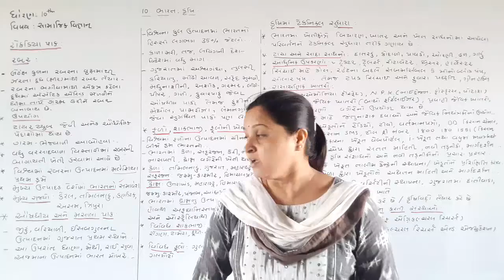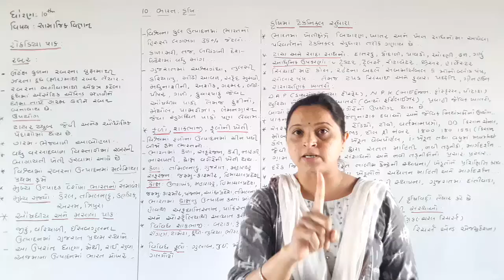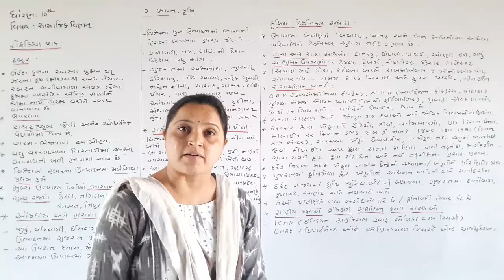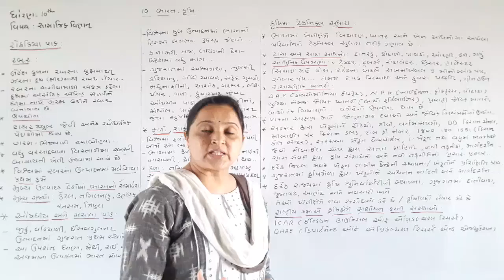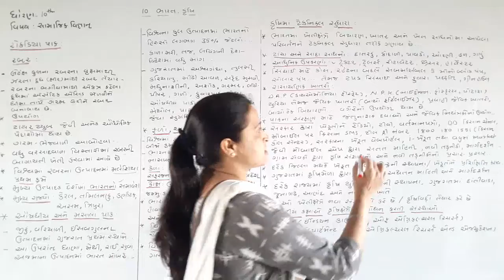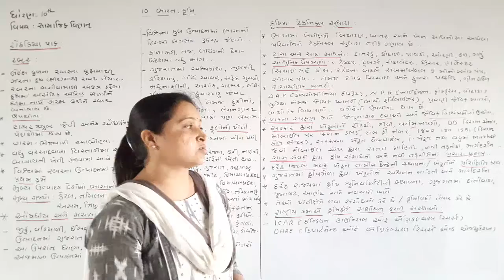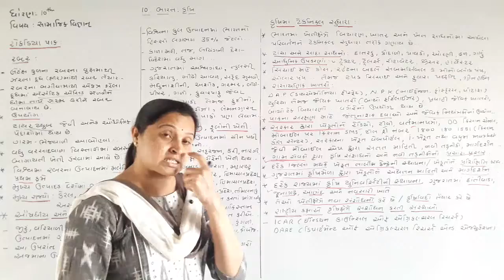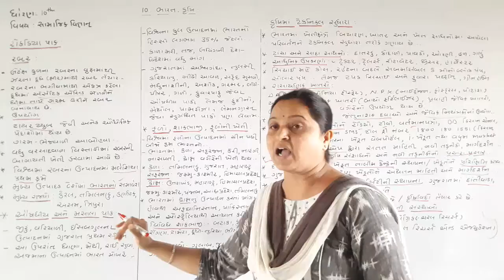Std.10 (GMS-S.S.) [Ch.10 : ભારત: કૃષિ (ભાગ-7)] by Geeta miss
[Ch.10 : ભારત: કૃષિ (ભાગ-7)]